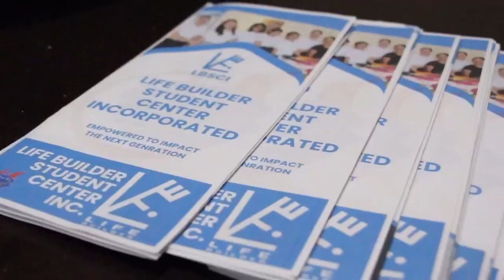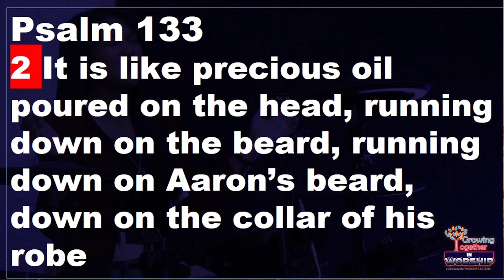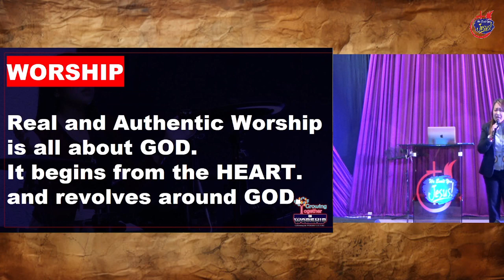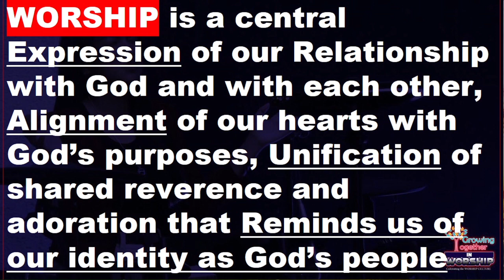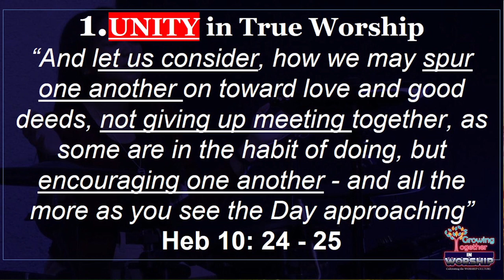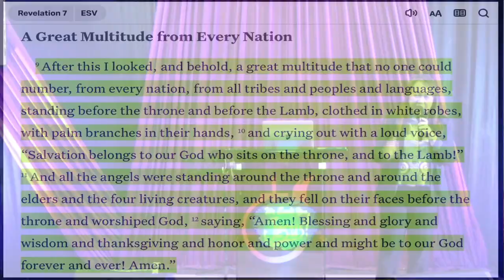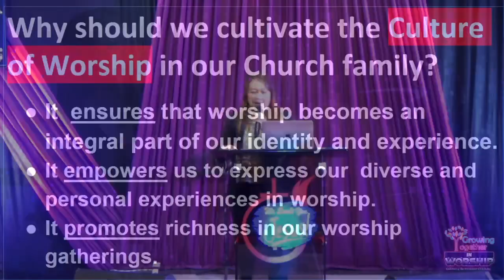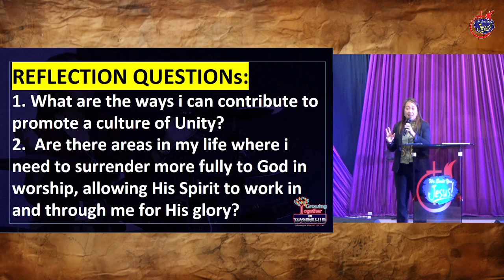Growing Together in Worship: The Dynamics of TRUE WORSHIP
COGSASA - Pastor Lovely Martin